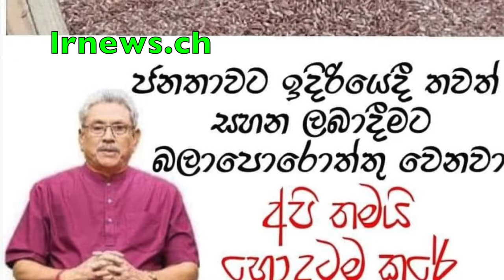අටමස්ථාන වන්දනාවේ ගෙනියනවයි කියා සල්ගාදු ක්‍රීඩාංගනයට ගෙගගිය 74 හැවිරිදි මවක් අතුරුදහන්.....